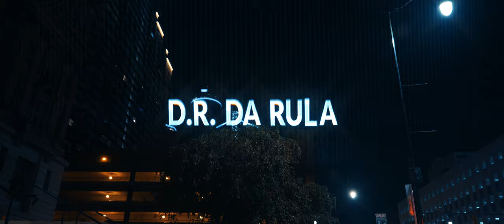D.R. Da Rula - "Roman Numerals" (Heavy Is The Head) (Official Music Video)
Prod. by @Machu Productions
Shot by @eshackproductions